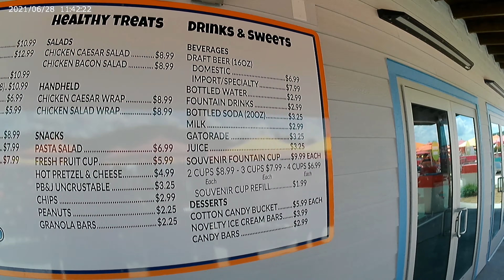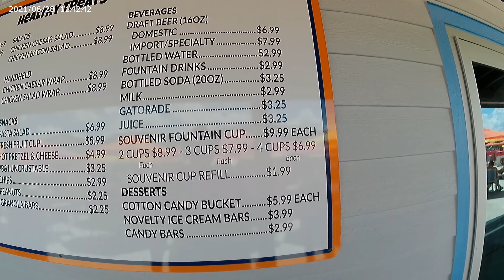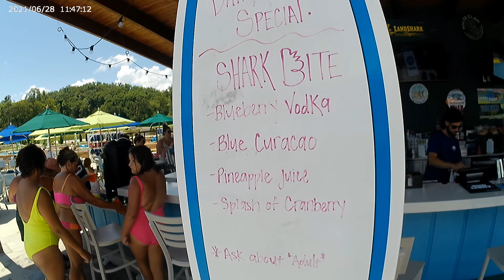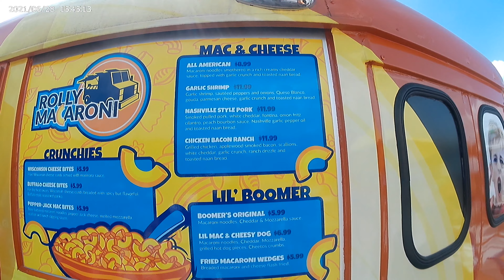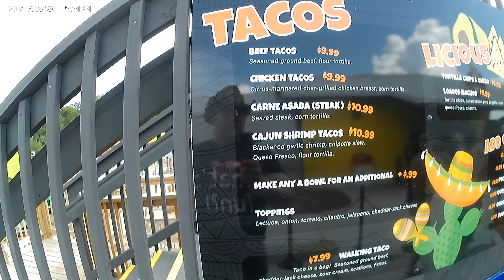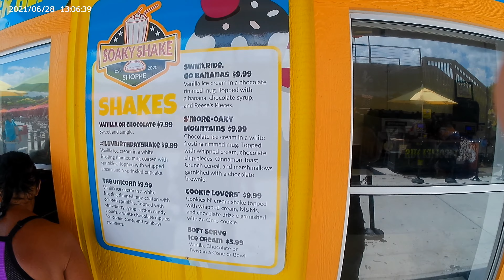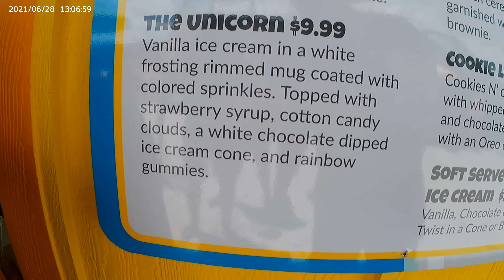Experience Soaky Mountain Water Park | Full Walkthrough w/ Food & Drinks | 2021